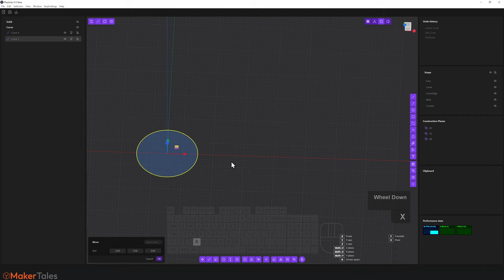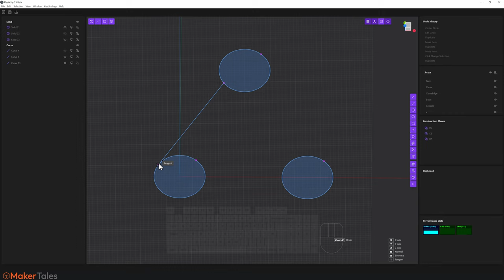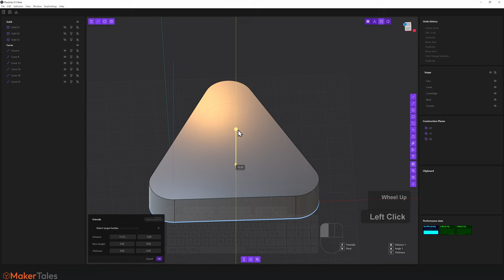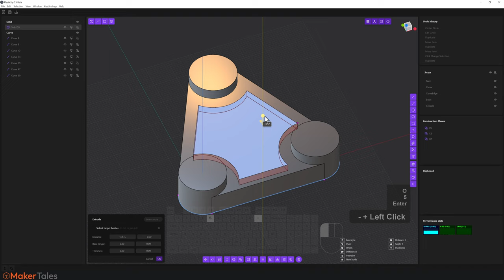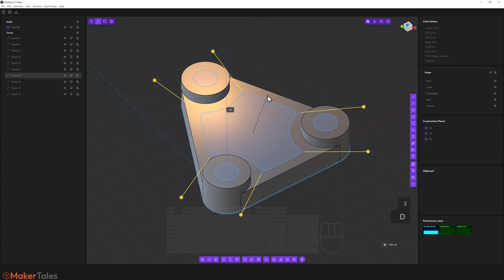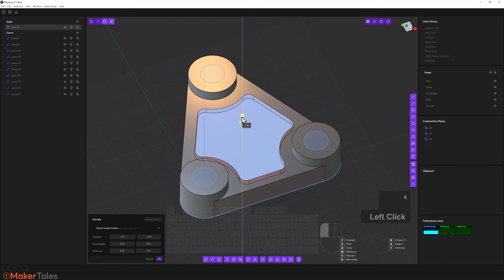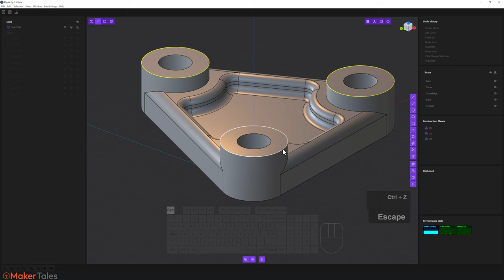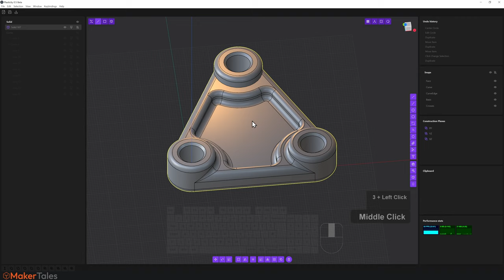Beginner Hard Surface Modeling In Plasticity 3D | Part 4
This is part of a full crash course to learn Plasticity 3D which is the meeting point of CAD NURBS based modeling for the artists using mesh programs like blender 3.0 doing hard surface modeling. This beginner-friendly 3D course will take you all the way through from not knowing anything at all to the point that you feel you have unlocked the power of plasticity.

The best way of thinking of Plasticity 3D is CAD for Artists or the idea of sculpting with nurbs a little like clay. It's fast, easy and intuitive! It's still in beta but just WOW!

PLEASE NOTE: Plasticity is VERY much still in development and things might / will not work or go funny at times. If you can consistently repeat the bug feel free to let nick know via the feedback form or via the Plasticity discord.

(Everything you need is in the link above)

MAKER TALES ACADEMY
 - - Learn Blender Fast Through 3D Print Design Paid Course - - -

If you have any questions please leave them in the comments below and I'll do my best to get back to them as soon as I can or even better join the discord and I'll be sure to see it.

0:01 -
00:18 -